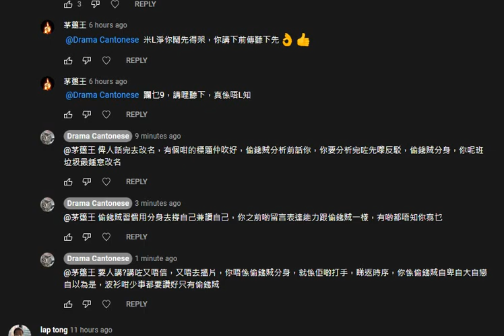20211020 啤梨晚報打女人偷錢賊林匡正俾大家嘲笑而換波衫傷到弱小心靈，用分身嚟讚自己，衰咗扮無知鳩叫講俾佢聽嚟掩飾自己係分身，仲要柒到即刻改名，好彩有其他網友俾咗like本頻道個留言，即有人睇過